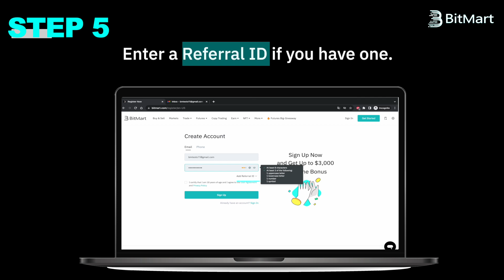[Tutorial] How to Start Your First Crypto Journey - Sign-Up on BitMart Website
🔥 1,500+
💰 Low fees